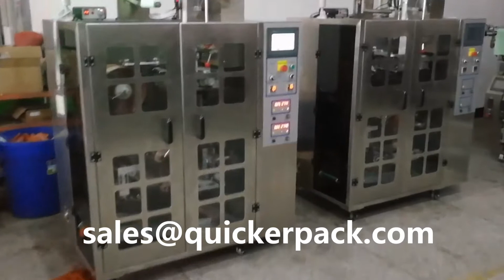台灣|韓國超聲波掛耳式咖啡內外袋包裝機廠家|小包咖啡包裝機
聯繫方式： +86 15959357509 微信電話